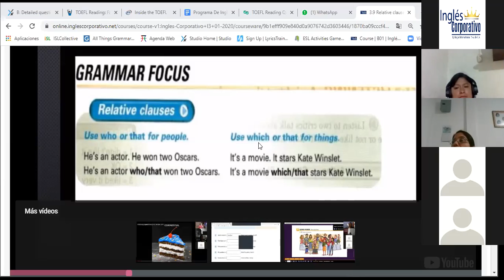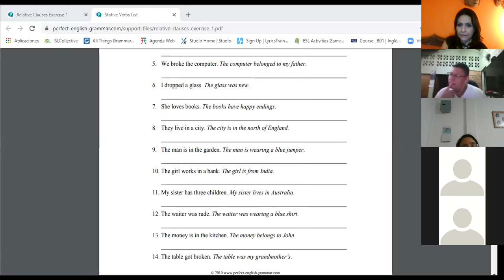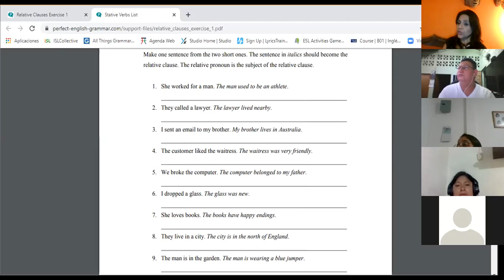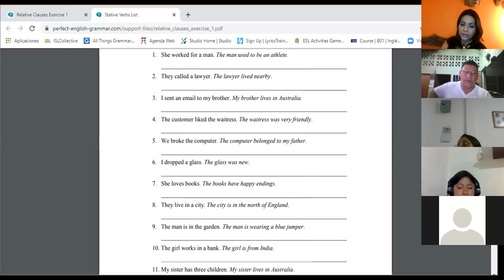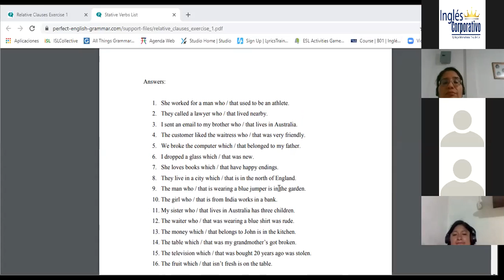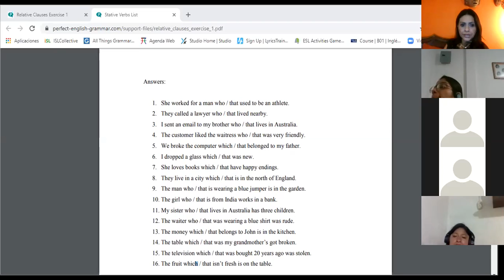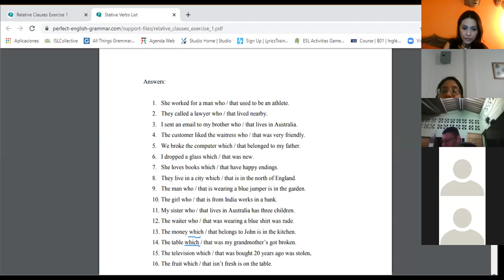Ingles Corporativo-relative clauses